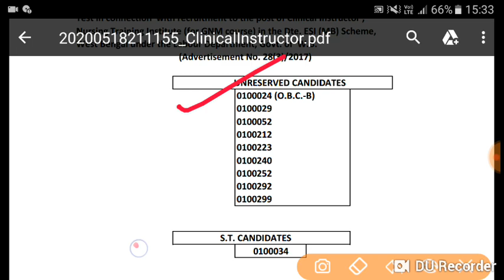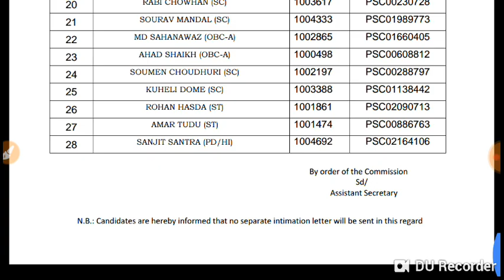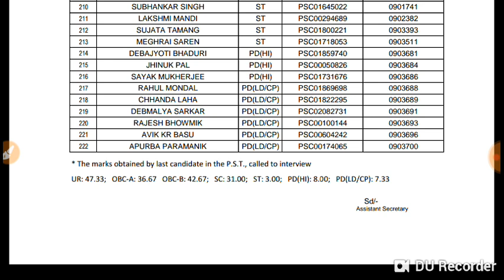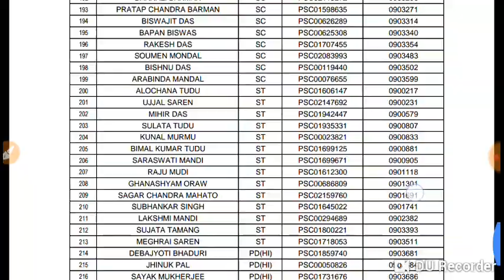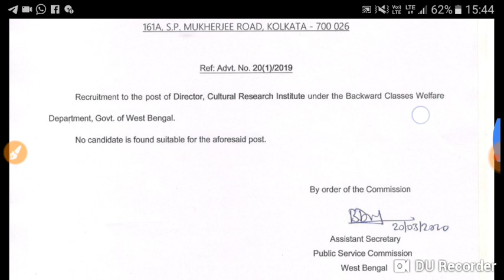WBPSC published new results 2020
Follow official website various post results 2020